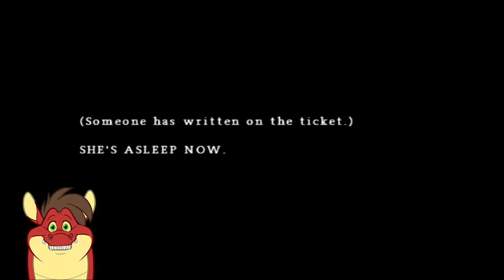Enter the Butcher | A Dragon Plays Silent Hill Origins #5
One night, Travis Grady, a truck driver, decided to drive close to the town of Silent Hill. Silent Hill had plans for him and he soon finds himself trapped in a nightmare.

Note: This is a PlayStation 2 game being played on a PlayStation 3 console. Also, there was a song that was causing me trouble, so I had to remove it.